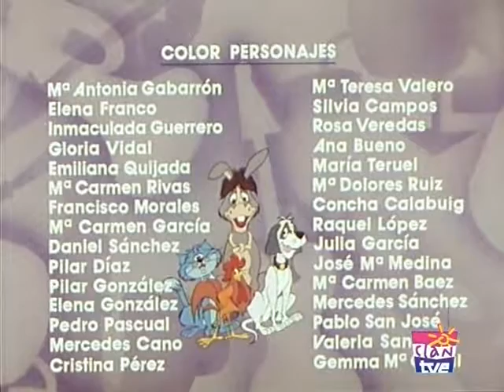L T M 25